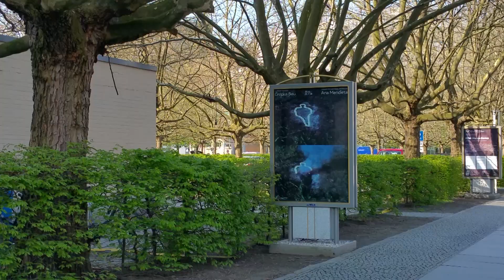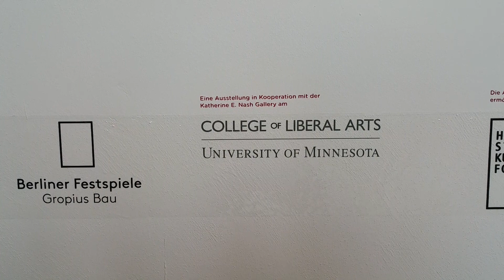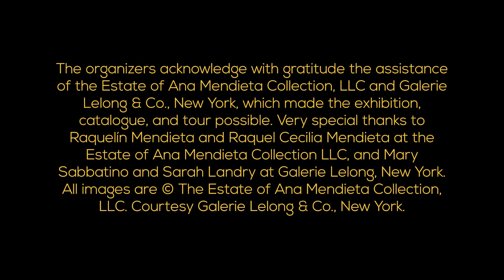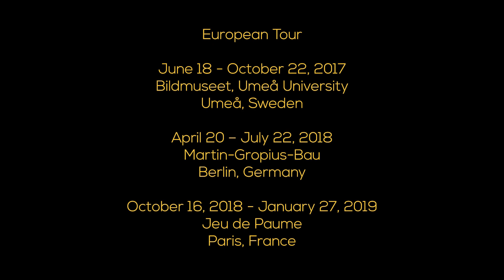Ana Mendieta: Covered in Time and History - World Tour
Art Department Chair and Professor Lynn Lukkas and Katherine E. Nash Gallery Curator Howard Oransky describe the process of curating an international touring exhibition of the work of pioneering interdisciplinary artist Ana Mendieta